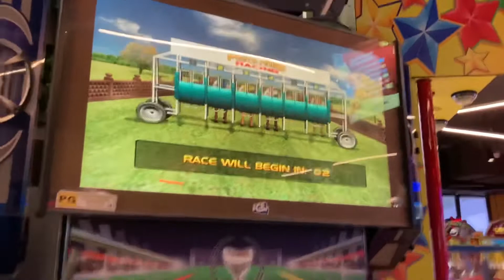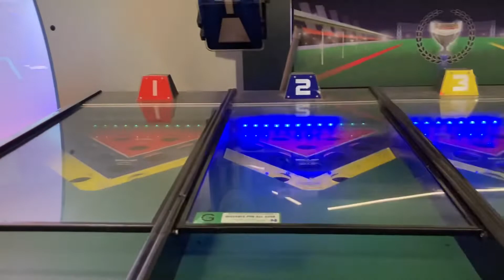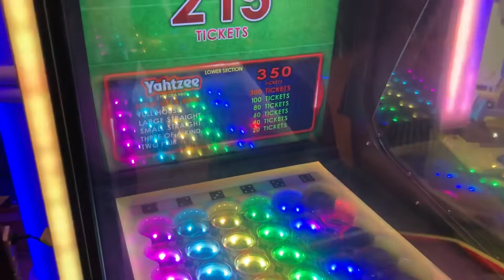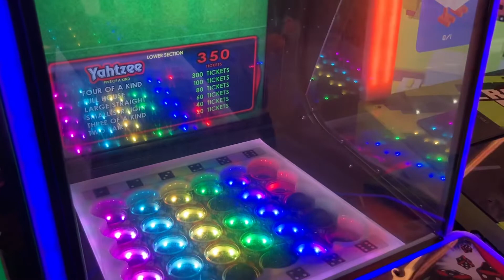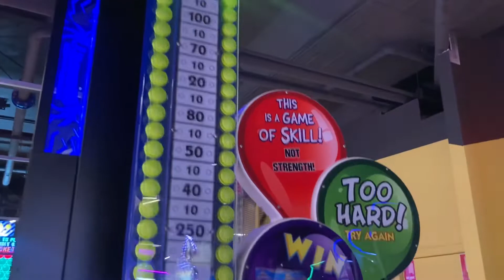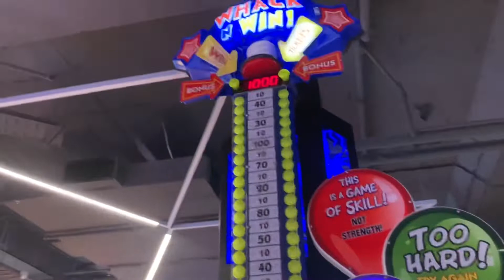More Games at Timezone Surfers Paradise Part 2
Still playing at Timezone Surfers Paradise